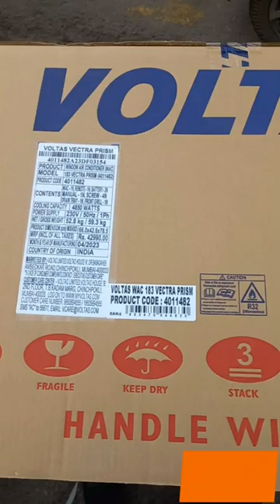Latest Voltas 1.5 ton 3 star 🌟 Window air conditioner 183 vectra prism vectra prime pearl